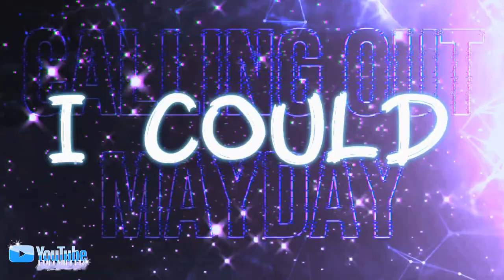Lily Addison - 'Signals'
Hello Cuties~ 🌹

How are you~ everything okayy?~ Hmu~??
Well, I can say that I'm fine, a little stressed lately, but I can't always complain, Anyway! Next!
Damn, I'm sorry about the clarity and colors of this video, but CapCut died during export 🙄 Then, there were too many colors in my head and I couldn't mix them so I made blue 💙
I love Verosika and she is the queen, I love ParanoidDJ's music and you can't change that for me 👄 So this music made me think of my Lily 💛 Okay, I'm tired of my edits, but that's what I want to do next and experience this, even if many say it won't help me in life, I still have a little hope that I'll succeed in something what I do, for my future *sniff* ✨️
Well, I'm glad to see you again! and see Yaa BYE~! 👄
• Info

• Time - More than a week anyway 😪
• Programs - CapCut/IbisPaintX
• Photos edited in the video - By me
• Inspiration - Me.. 🤔